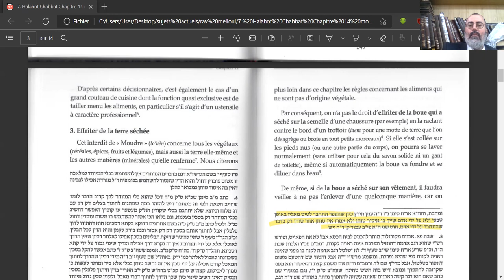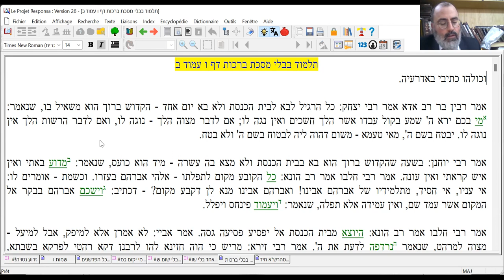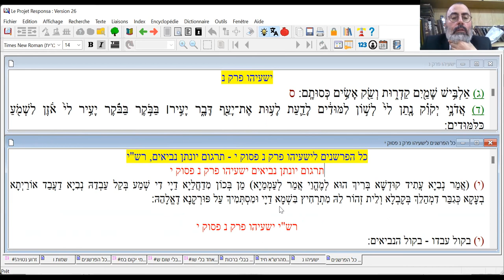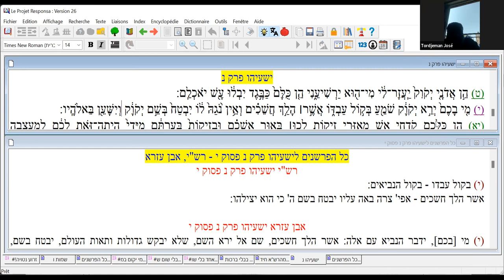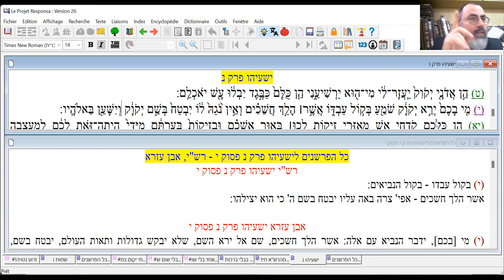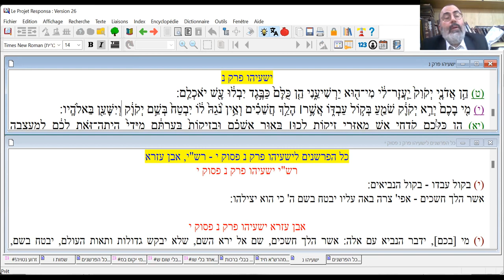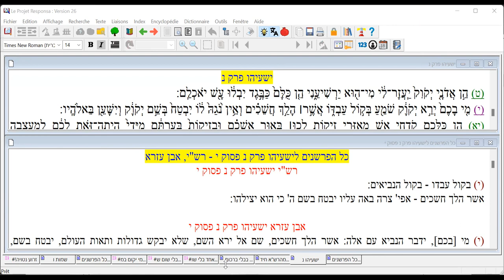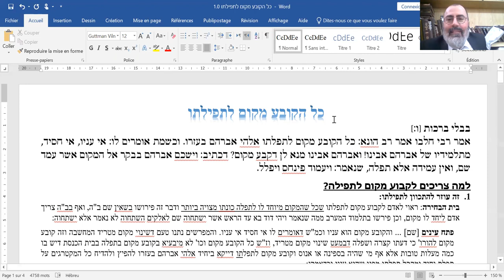Rav Moshe Ammar - Guemara Brahot - 02052022